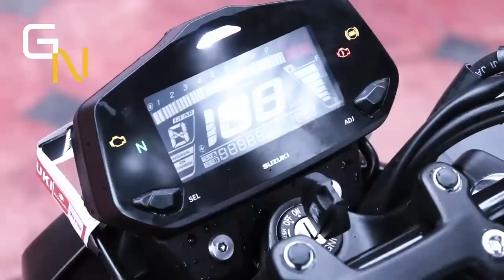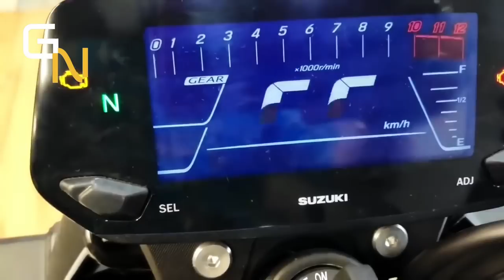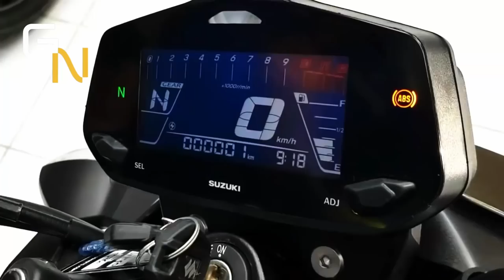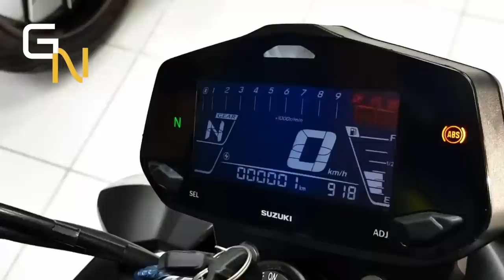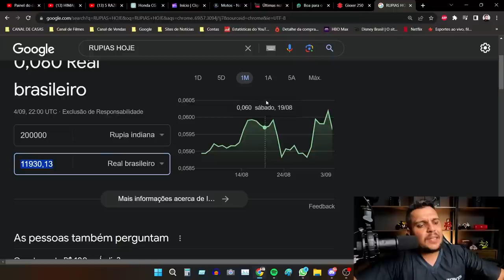🔥Esqueçam a FZ25 e a CB300F 2023/2024 Eu vos Apresento - SUZUKI GIXXER 250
SEGUROS ?

ZAPAY.

Haya Creations
Film Maker
Vulcan Radical Store
Endereçõ: Rua Marquês do Herval, 95 - Centro
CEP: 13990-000